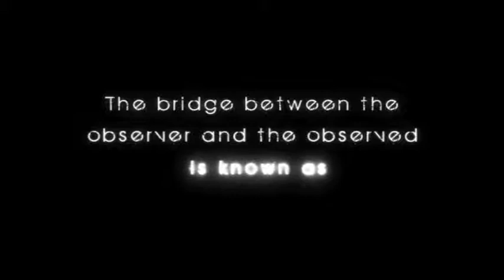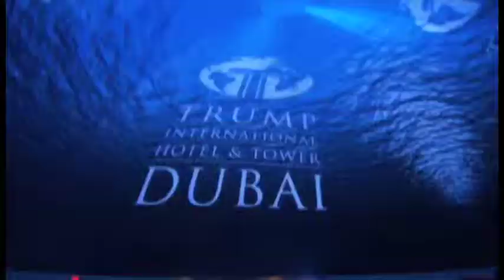4th Wall Entertainment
Los Angeles based production company 4th Wall Entertainment specializes in a wide array of content. Everything from Music Videos to Industrials, Commercials to Documentaries. The 4th Wall originated as a theatrical term that described the imaginary wall between the actors and the audience in a proscenium theatre. In more modern years, that term has grown to encompass the wall between the "actors" and the "audience", or the observed and the observers, in a variety of mediums. So, if the action takes place within this space, then the production must hide behind the fourth wall...thus, 4th Wall Entertainment was born.